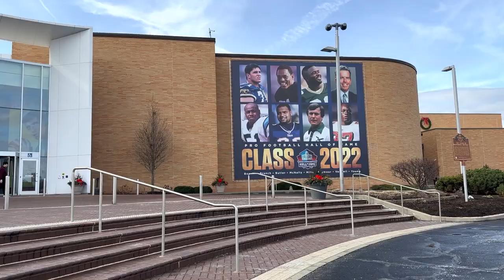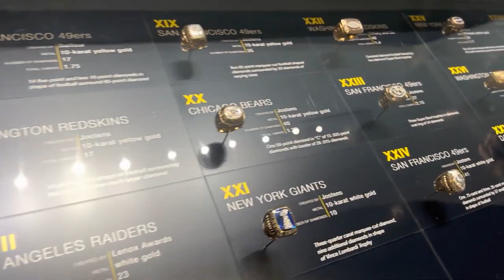Looking Up: Last Vlog of 2022